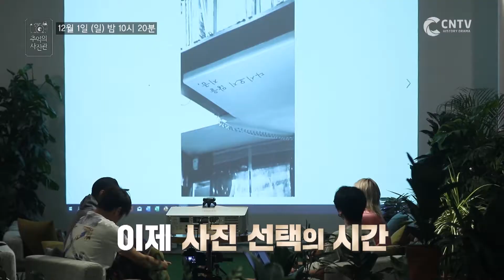[4회 예고] 추억의 사진관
첫방송 11월 23일 토요일 밤 10시 20분
본방송 토-일 밤 10시 20분

시민들의 추억과 낭만 그리고 오랜 역사
사라져가는 모든 것의 마지막 목격자가 되다
김기방, 빽가, 송해나, 박재정의 신개념 기록 프로젝트
추억의 사진관
A Photo Shop of Memories

시간이 지날수록, 삶이 진화할수록 우리 주변에서 알게 모르게 ‘사라져가고 잊혀져가는 것들’이 하나둘씩 생겨나고 있다. 사소한 일상의 모습부터 역사적인 사건들까지 이제는 추억 속으로 사라져 가지만 그냥 지나칠 수 없는 것들의 마지막 목격자가 되어 사진으로 영원히 남기는 신개념 기록 프로젝트.